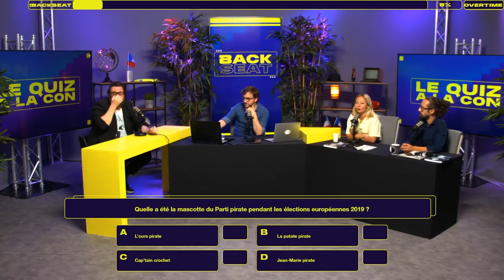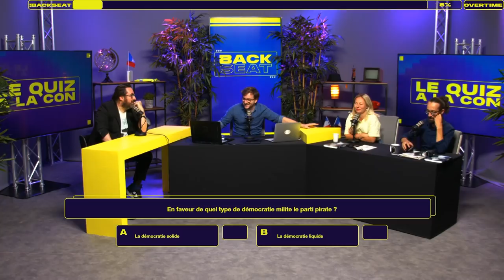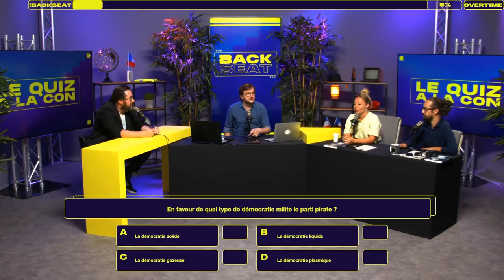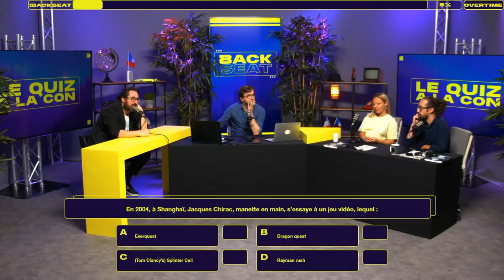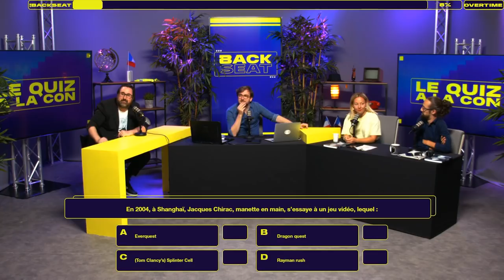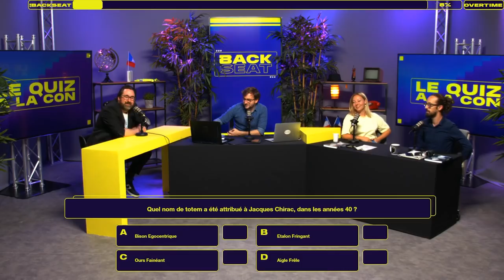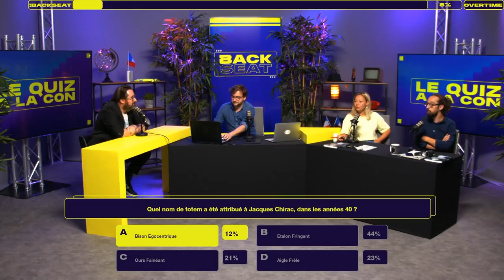CHIRAC LE GAMER - Le Quizz à la Con - Backseat #6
Le petit surnom de Clémenceau, la mascotte du parti pirate, et Chirac qui teste des jeux…  Voici les facts random que vous apprendrez dans le Quizz à la Con de cette sixième édition de Backseat !